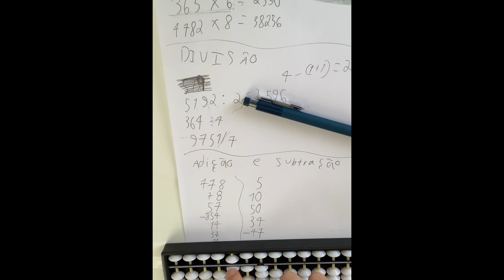Desafio do Dia: Cono usar o Soroban (ábaco japonês) Com Gabriel Goncalves!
Olá! Eu sou o Gabriel Gonçalves, sou um dos criadores de conteudo do youtube, faço videos legais. Se você tem alguma sugestão de video, ponha nos comentarios!

Hoje eu te mostro como usar o ábaco japonês, mais conhecido como Soroban.
Eu recomendo você usar um ábaco real, mas se você nao conseguir, aqui esta o link para um Soroban

Se você gostar dos videos e quiser se inscrever, clique